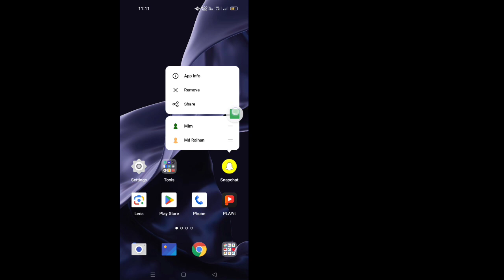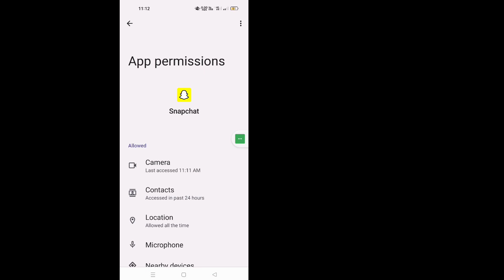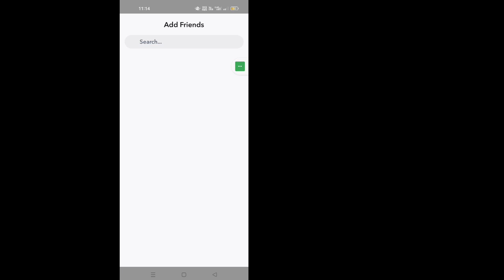Fix You have Reached Your Limit of Friend Request for Now Try Again Snapchat Add Friend Problem